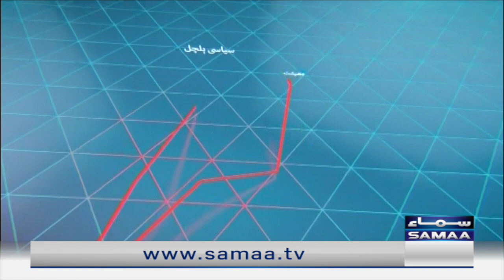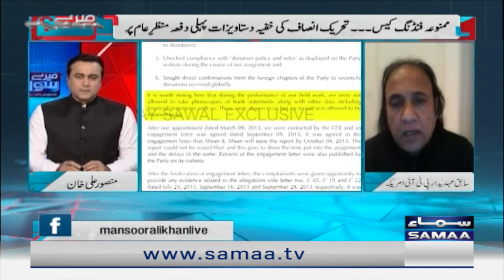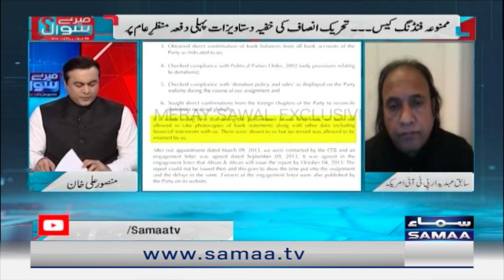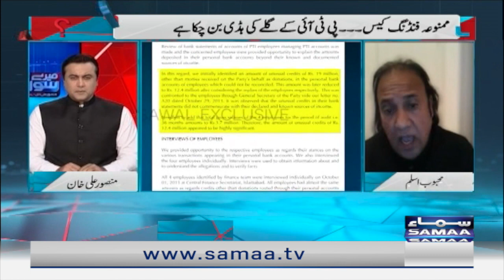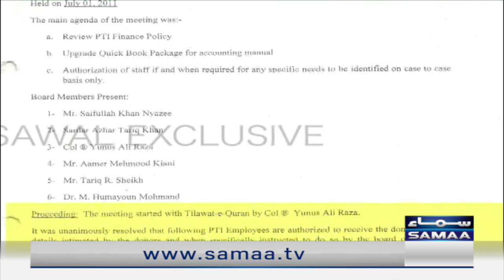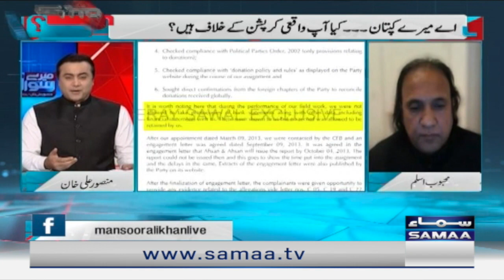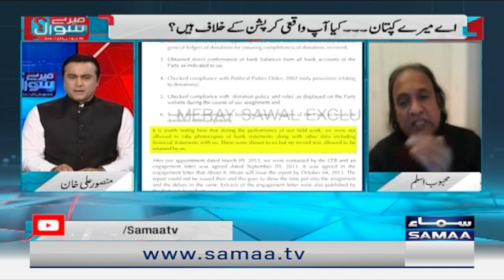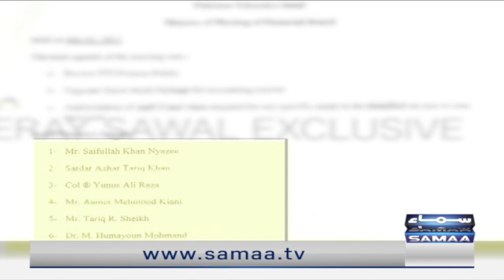Meray Sawal with Mansoor Ali Khan - SAMAATV | 7 August 2022